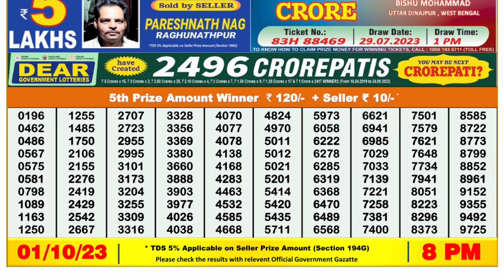Nagaland Lottery Sambad Live 8pm 01.10.23